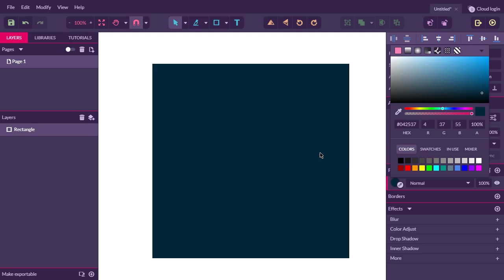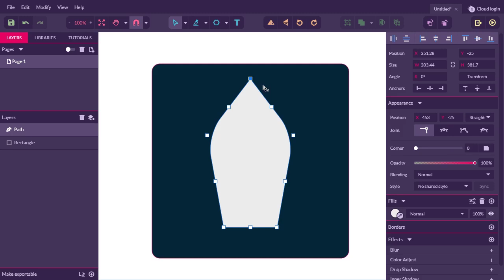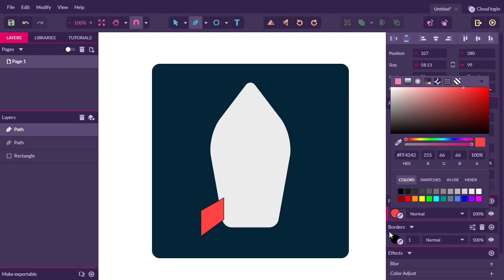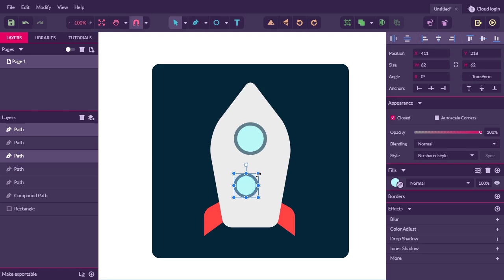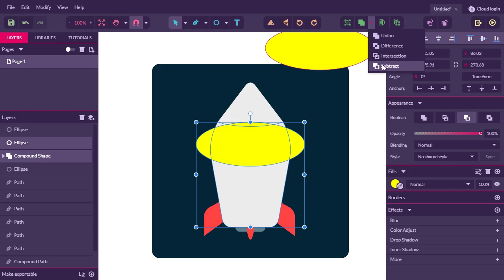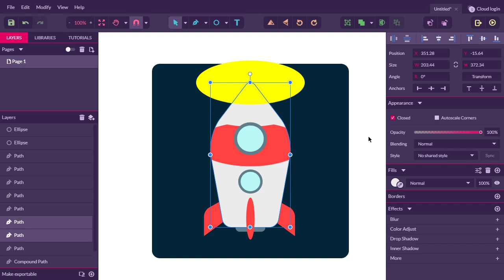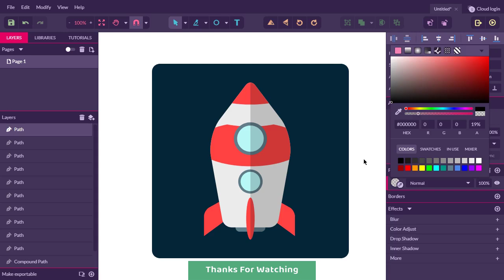Rocket Ship Flat Icon | Gravit Designer Tutorial for Beginner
Gravit Designer tutorial for beginner: Learn to draw rocket ship icon using Gravit Designer